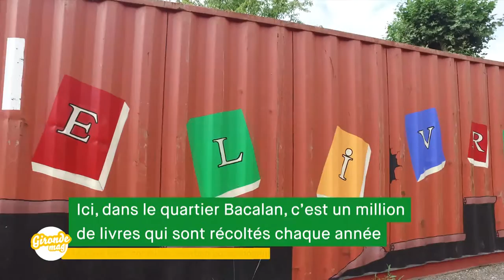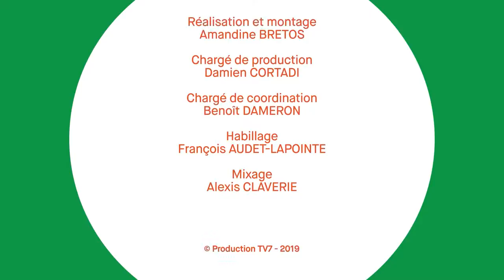Gironde Mag' - Le Livre Vert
une entreprise solidaire qui fait de la réinsertion professionnelle grâce à la récusation de livre d'occasion ici on tri , on revend et on recycle les livres